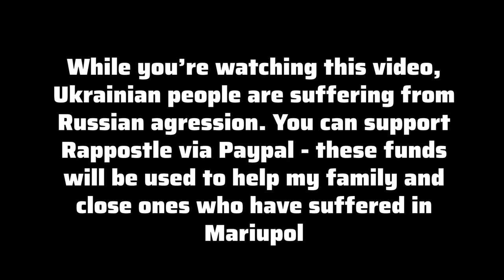Kendrick Lamar - Mr. Morale & The Big Steppers REACTION FIRST IMPRESSION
TIMESTAMPS:
00:00 - Intro
00:28 - 1. United In Grief
01:14 - 2.N95
01:53 - 3.Worldwide Steppers
03:09 - 4. Die Hard ft. Blxst and Amanda Reifer
03:54 - 5.Father Time ft. Sampha
04:51 - 6.Rich (Interlude)
05:27 - 7.Rich Spirit
06:00 - 8. We Cry Together ft. Taylour Paige
07:42 - 9.Purple Hearts ft. Summer Walker and Ghostface Killah
08:16 - 10. Count Me Out
09:15 - 11. Crown
10:11 - 12.Silent Hill ft. Kodak Black
11:21 - 13. Savior (Interlude)
11:40 - 14.Savior ft. Baby Keem and Sam Dew
12:15 - 15.Auntie Diaries
13:16 - 16.Mr. Morale ft. Tanna Leone
13:42 - 17.Mother I Sober ft. Beth Gibbons
14:46 - 18.Mirror
15:00 - GENERAL THOUGHTS